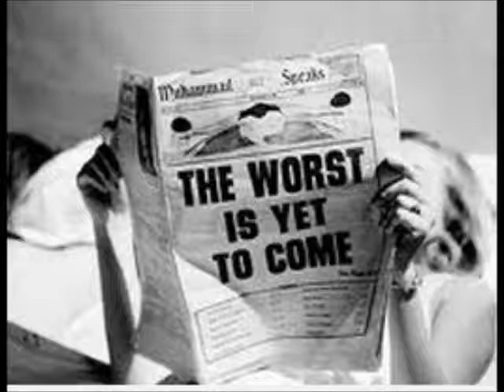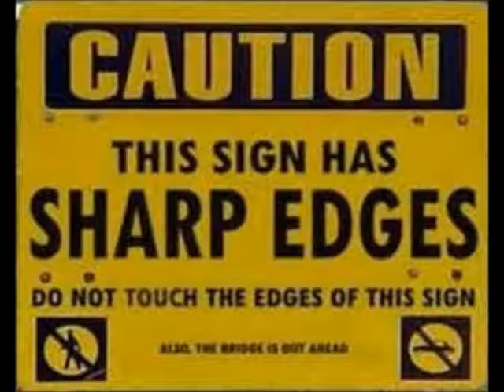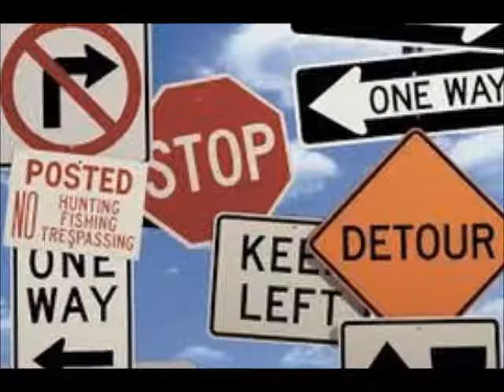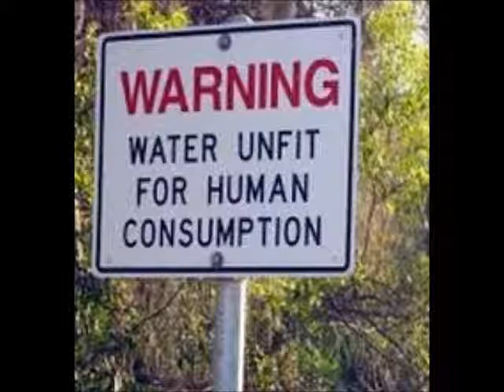The Signs of the Times by Norman Barnes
1st September 1996
Barking Church
East London